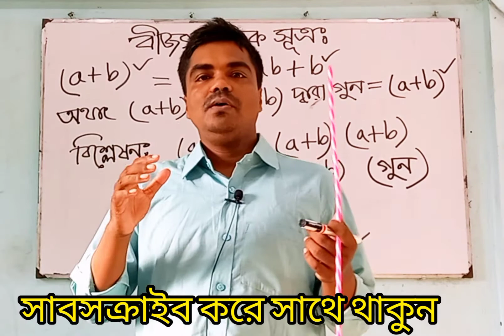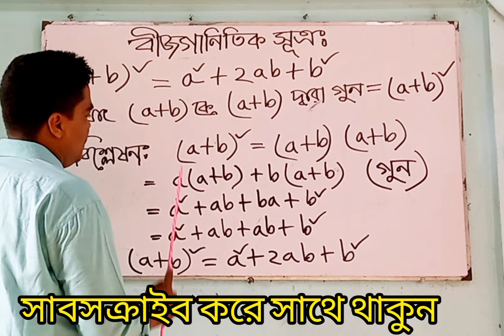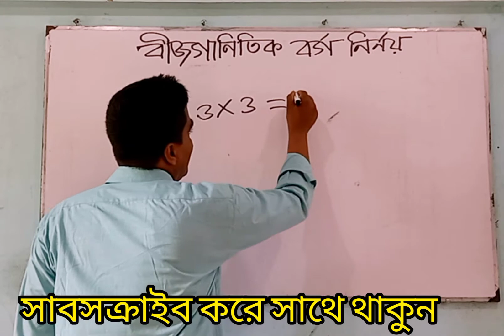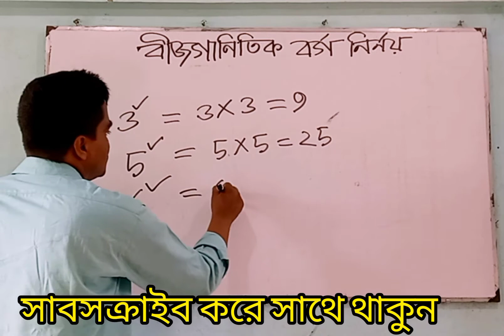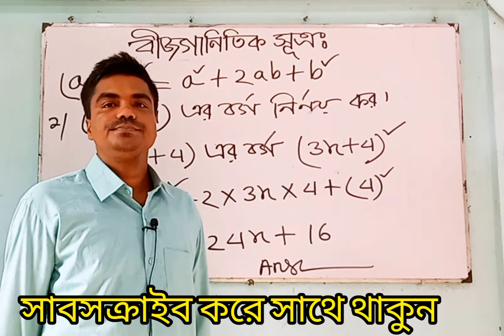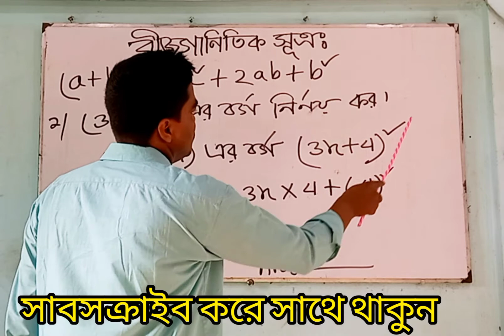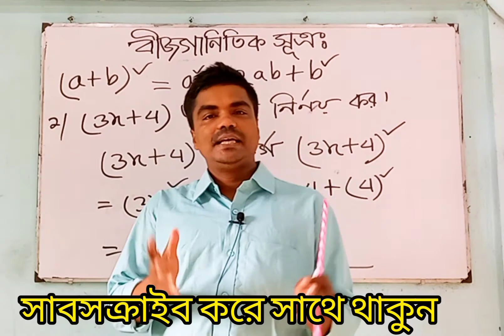Use of formula in algebra | What is Algebratic Formulas | বীজগণিতে সূত্রের ব্যবহার